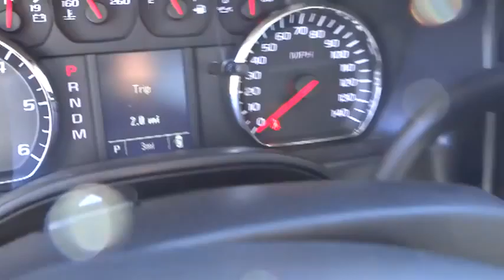2014 Chevrolet Silverado 1500 Redding, Eureka, Red Bluff, Chico, Sacramento, CA E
2014 Chevrolet Silverado 1500  - Stock#: EG199546 - VIN#: 3GCUKPEH8EG199546